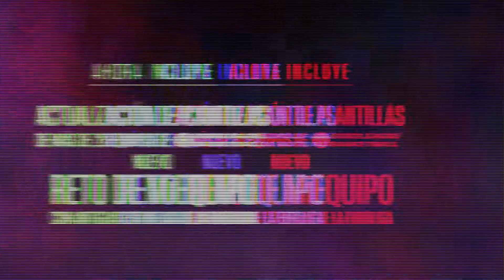Tráiler NBA 2K15 Final Four Euroliga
20 equipos de la Euroliga han sido actualizados en NBA 2K15 para que puedas revivir los mejores partidos con las mismas plantillas que verás en televisión.